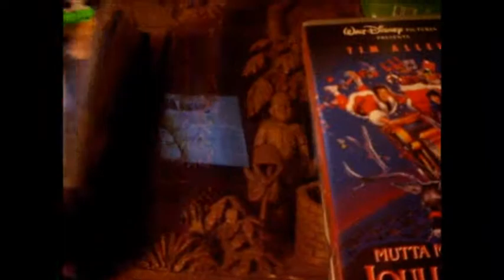22.02.2012 säätöä 05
Pientä ilta säätöä ja kirppis löytöjä.